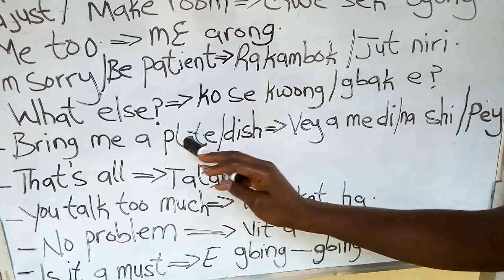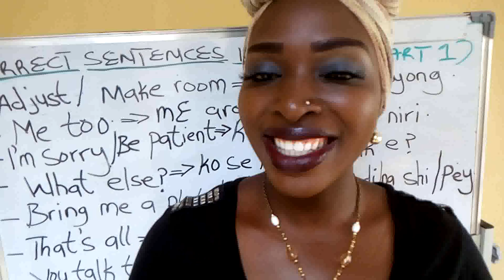CORRECT SENTENCES IN BEROM (Part1)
-Adjust/make room= gwE sek tying
- Me too= mE arong...